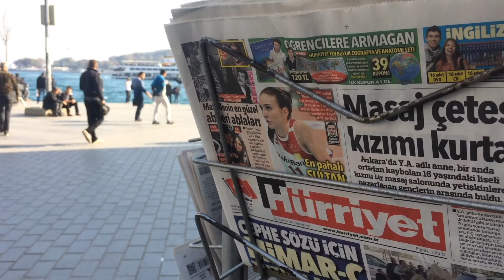Turkey & the EU – Lets make A Deal? (Crossroads Turkey Excerpt)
While Turkey’s economy faces internal pressures, external influences aren’t helping either. Turkey’s complicated neighborhood creates pressures from all angles.  For example, Turkey shares critical trade ties to the EU – but political pressures and new multilateral trade agreements could be pulling the two apart.

In this excerpt from The Crossroads Turkey video series by Samuel George, the Bertelsmann Foundation and Global Economics Dynamics Team’s global markets specialist, focuses on these spillover effects.

Written, narrated, and filmed by Samuel George
Art and Production by Criteria Comunicaciones
Camera support from Muratcan Erden